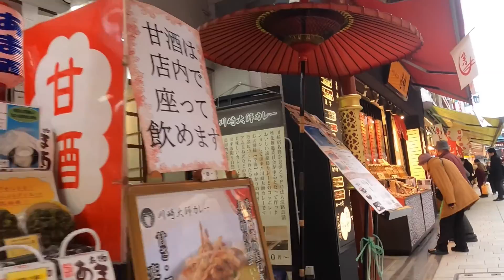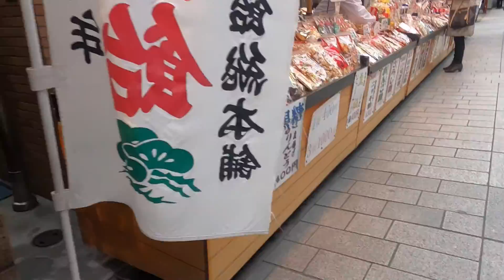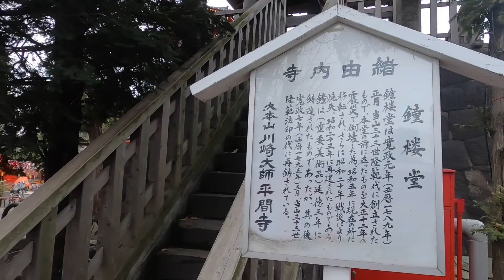川崎大師仲見世通り２０２０年１月２７日 "名店の顔を全てご覧ください" Kawasaki Daishi Nakamise Street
「川崎大師仲見世通り」は、「川崎大師平間寺」大山門前にのびる約200ｍの昔ながらの商店街。30余りの名店や老舗が軒を連ね、お参りの後に食事をしたり、川崎大師にちなんだお土産を買ったりする参拝客や観光客でにぎわっています。

「厄除け」にまつわる商品を並べている商店街です。飴の専門店「松屋総本店（まつやそうほんてん）」のほか、ダルマの形をしたおせんべいが人気の「津田屋（つだや）」、名物の「久寿餅（くずもち）」が有名な「住吉（すみよし）」といった、おみやげの名店が立ち並んでいます。名物でもあるリズミカルに飴を切る音は、「日本の音風景百選」にも選ばれています。